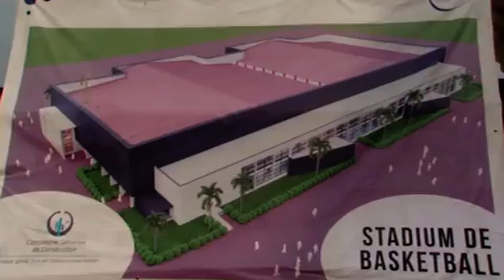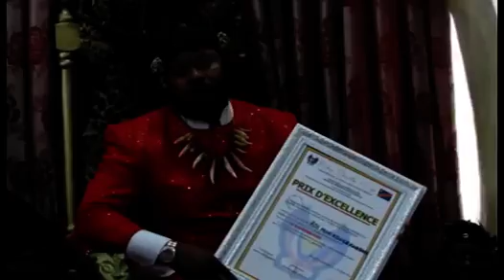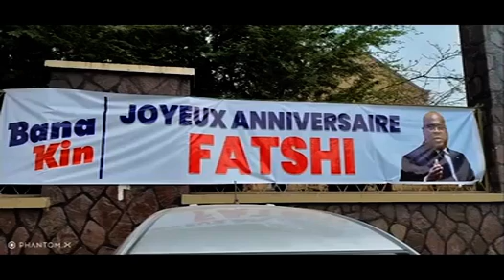Ngonga Ebeti Jeudi 15 Juin 2023